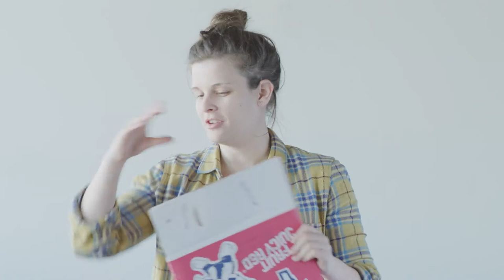Trash vs Recycling w/ Ash Wednesday Ep 4 - Hennessy bottle, thick plastic, cardboard box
Happy Earth Day! Does that go in the trash or the recycling? Let Ash Wednesday help you figure it out! On this episode: Hennessy bottle, thick plastic, cardboard box! TRASH BOT makes his first appearance. Comment with your recycling questions!

Director: Peter Angus Medlock
Producer & Editor: Ash Wednesday